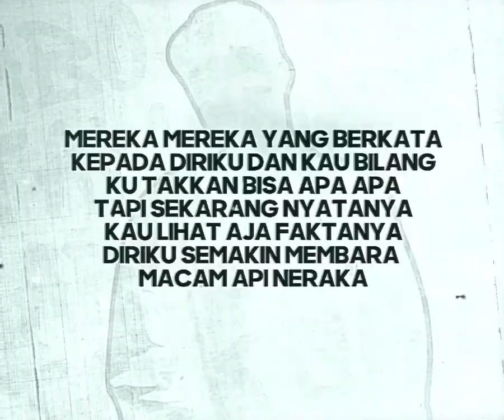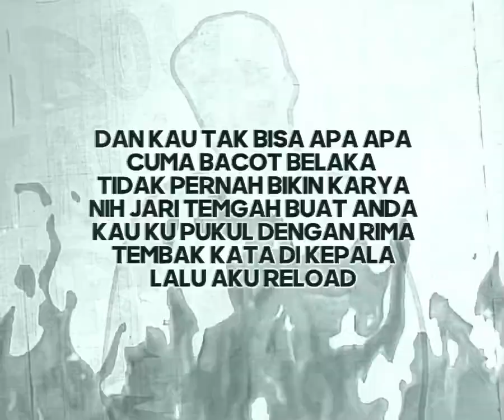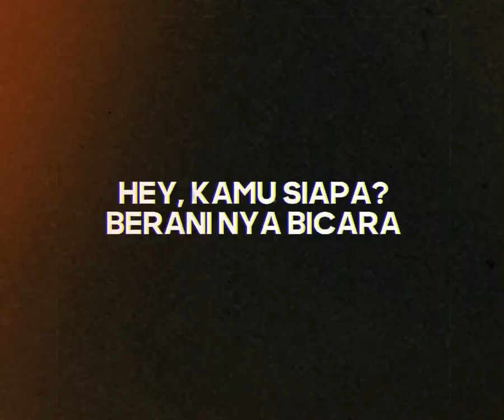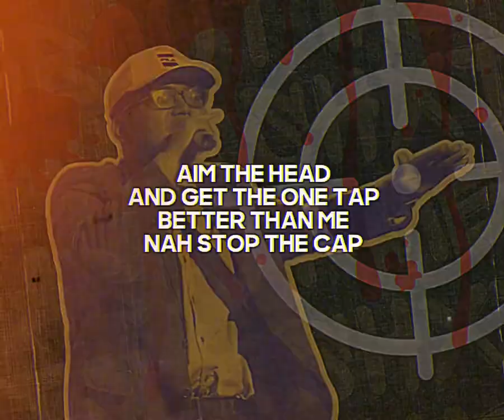Samy D - Talk Shit About Me ft Oksigenz & Eixner (Official Lyric Video)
FOLLOW ME US SOCIAL MEDIA!!

Category : Music